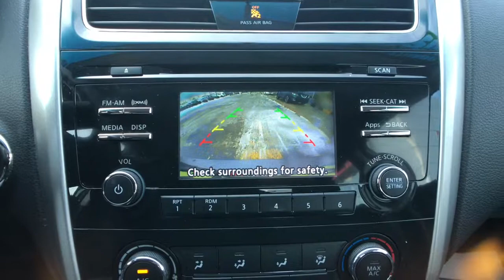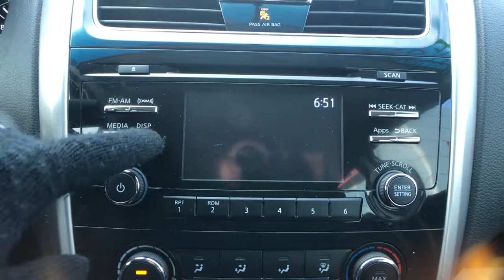2014 Nissan Altima 2.5S - U252629 - Hunt Club Nissan - Ottawa, Ontario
Our 2.5S Altima is equipped with Bluetooth, Cruise Control, Air Conditioning, AM/FM/XM/CD/AUX/USB Audio System, Intelligent Keyless Entry, Remote Engine Start, Push Button Start, Fog Lights, and more!

At Hunt Club Nissan we pride ourselves on customer satisfaction and courteous service providing market value pricing on each and every vehicle. This means that we have already done the research for you so you know with certainty that you are getting a great deal. All of our are pre-owned vehicles are priced aggressively, are fully reconditioned and go through a meticulous Used Vehicle Inspection. We provide full disclosure on all vehicles, and at your request we will provide CarProof vehicle history. Along with Nissan Canada Finance we are partnered with other financial institutions including: CIBC, ScotiaBank, RBC, TD, General Bank, and BMO. We are located at 275 West Hunt Club Rd. in Ottawa, Ontario.